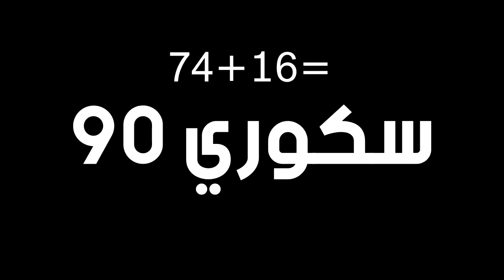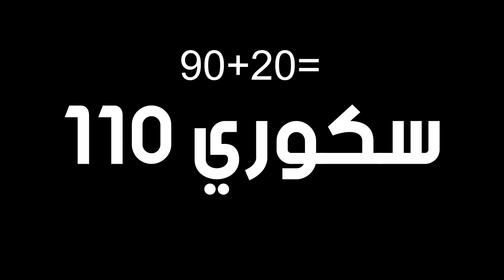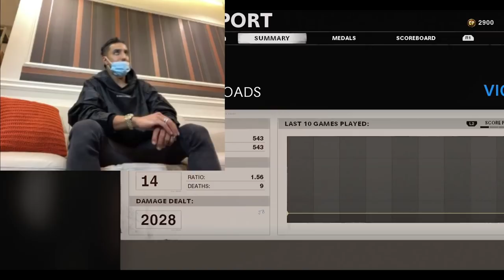لعبت بلاك أوبس مع لاعب كرة قدم سعودي مشهور و فنشته ! 😱😈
المقدمة و شرح البطولة (0:00)
مشاركتي في البطولة (2:37)
النقاط النهائية هل فزت؟ (10:52 )
لاعب كرة القدم  (12:15)